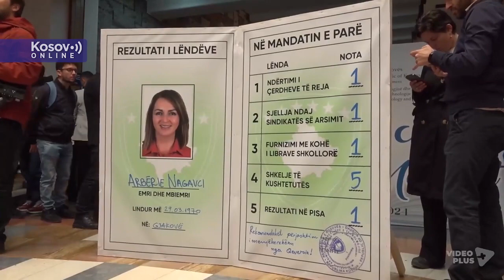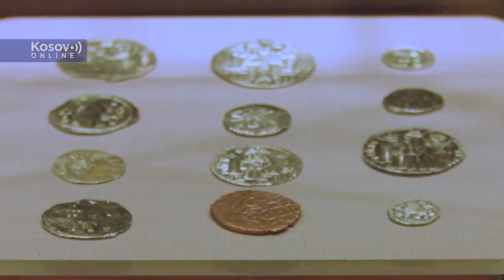KOmpilacija nedelje 01